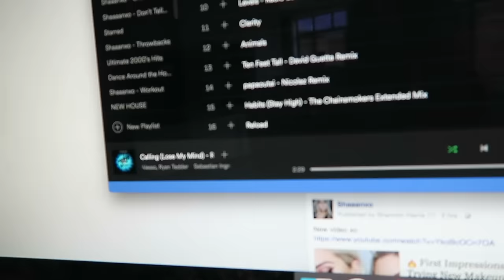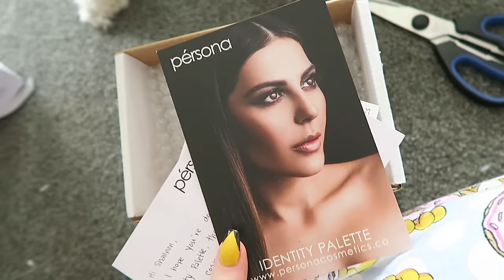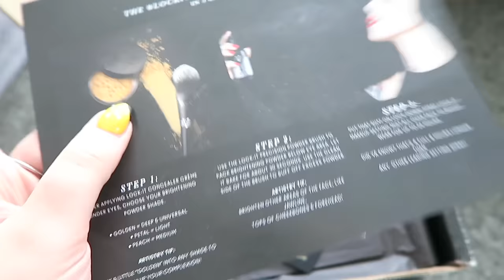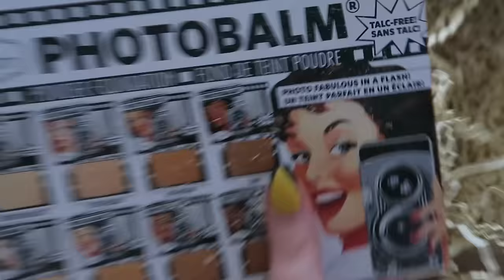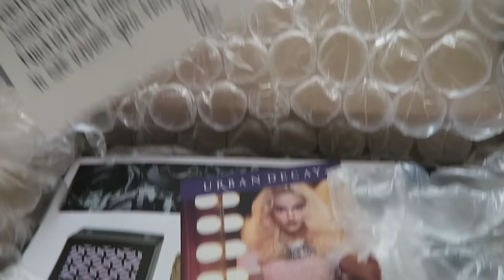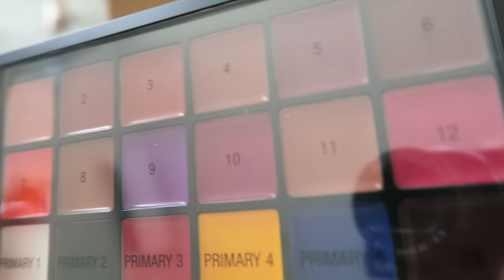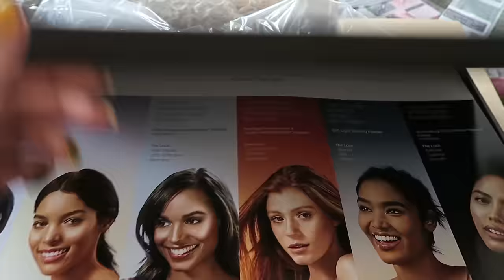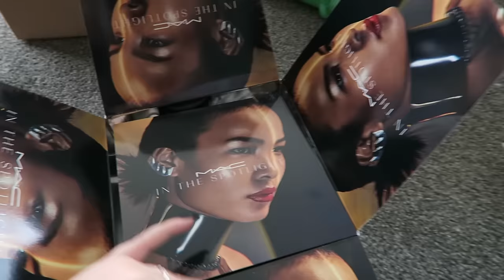WARNING: CRYING 💕 Vlog 386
Skip ahead to the unboxing mail bit if you don't wanna feel meh after watching me be upset ha

Shannon Harris
Palmerston North
NEW ZEALAND

CLOTHING & ACCESSORIES!

MAKEUP & BEAUTY!